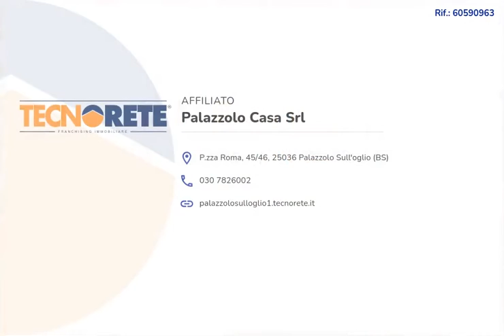Trilocale con giardino a Pontoglio